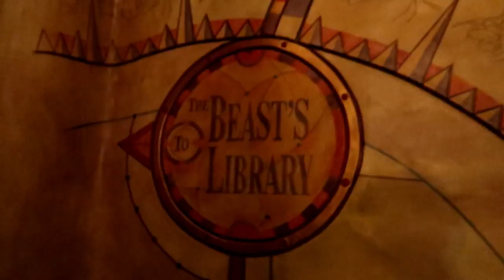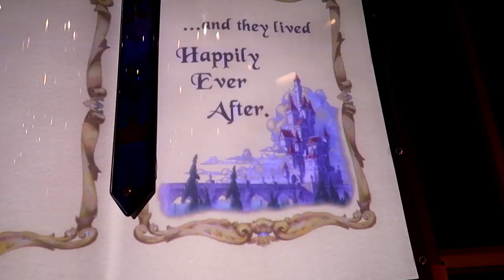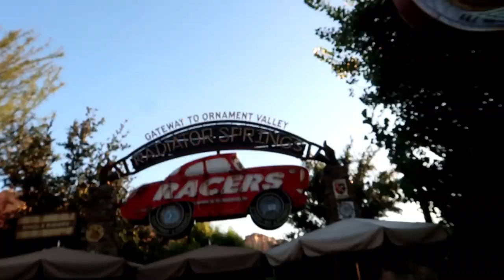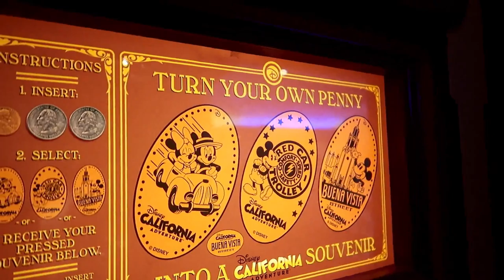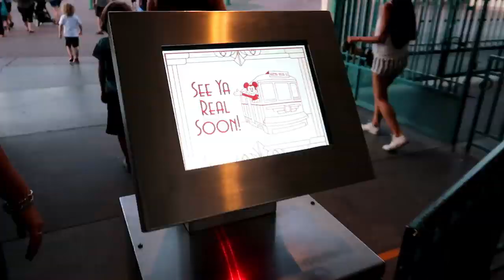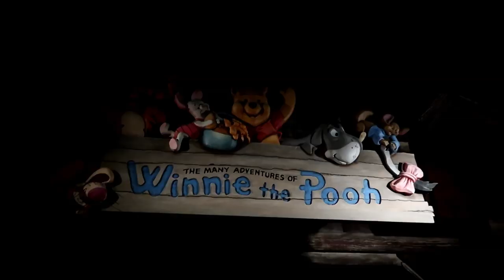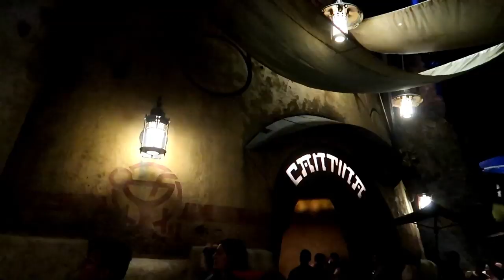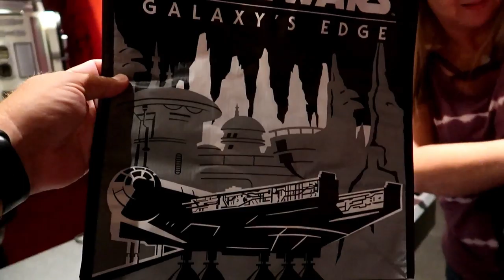Disneyland Trip Day 4 Vlog Part 2 - Trader Sams - Monorail - Cars Land - Batuu Fireworks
Hey Guys!
Join us for the rest of day 4. The highlight may have been watching the fireworks from Batuu. And speaking of Batuu we will be live streaming Sunday 10/20/2019 from Hollywood Studios and Batuu for our Sunday Night Chat Live, come join us.